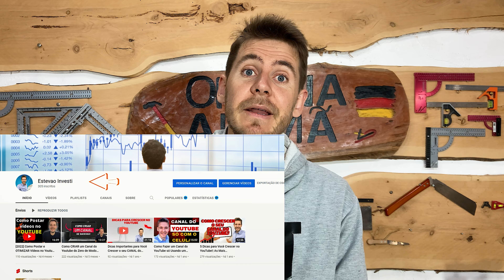3 DICAS INFALÍVEIS PARA VOCÊ CRESCER E GANHAR DINHEIRO! (EM QUALQUER ÁREA)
E ai pessoal, beleza? Aqui é o Tetê! No vídeo de hoje eu dou dicas de como ganhar dinheiro em qualquer área da sua vida. Essas dicas servem para você crescer mentalmente e praticar em casa. São coisas básicas mas que podem fazer toda diferença.